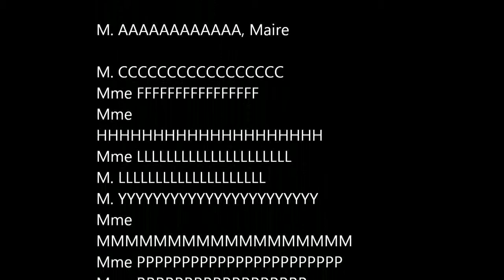Test 1280x720 1024